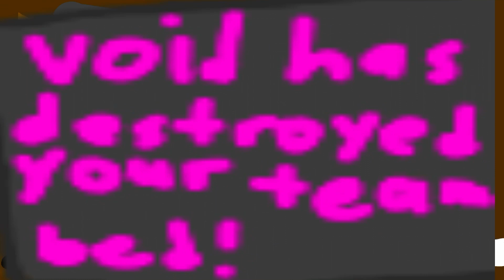Noobs in bedwars be like:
i just wanna take a sleepy nap